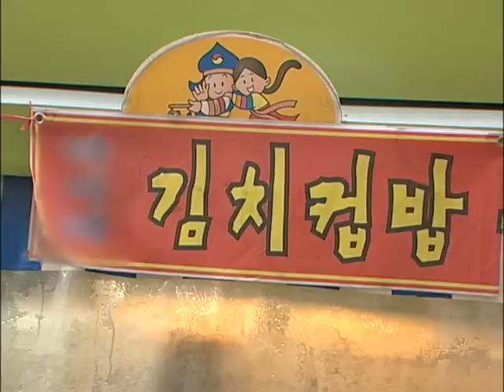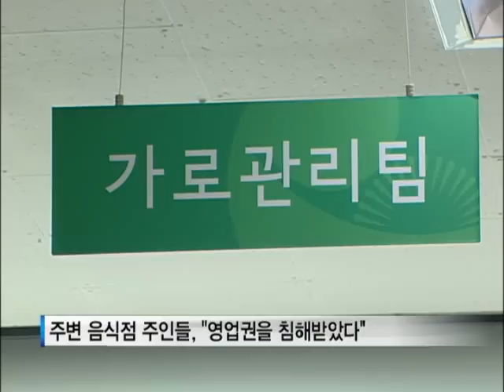[tbs TV] '컵밥'에 울고 웃는 사람들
노량진 고시촌의 명물, '컵밥'을 아십니까? 2,500원하는 저렴한 가격으로 한 끼 식사를 할 수 있어 주머니 사정이 좋지 않은 고시생들에게 인기였는데요. 최근 이 컵밥집이 사라질 위기에 놓였습니다.  그 이유는 무엇일까요?